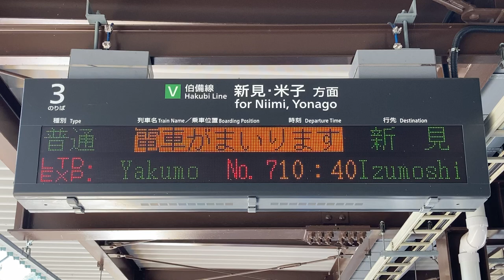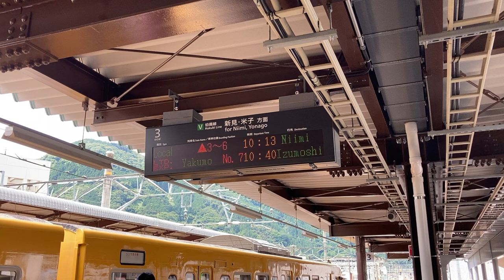JR西日本 備中高梁駅 ホーム 発車標(LED電光掲示板)